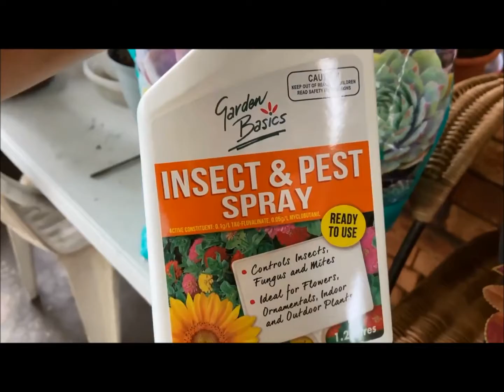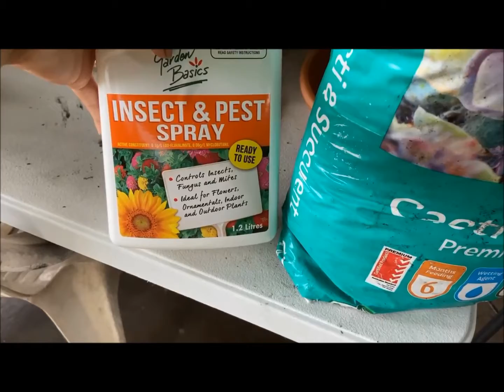WEEKEND HAUL TARA SAMAHAN NYO KO!/Filipina Life in Australia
Today I will be sharing with you everything that I've got from garden center...

Tuluyan na talaga akong na addict sa mga halaman guys ...and I know to all plant lovers makaka-relate kayo sakin.

Hope you enhjoy this video.

KEEP SAFE AND GOD BLESS!!! XXX